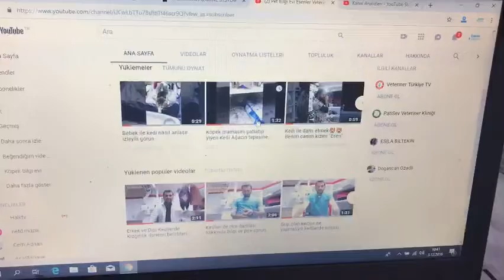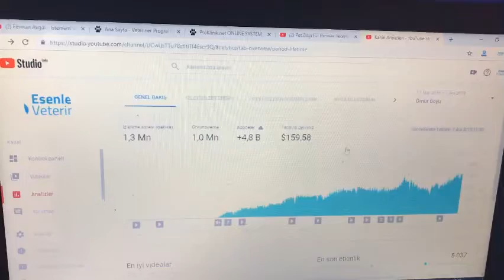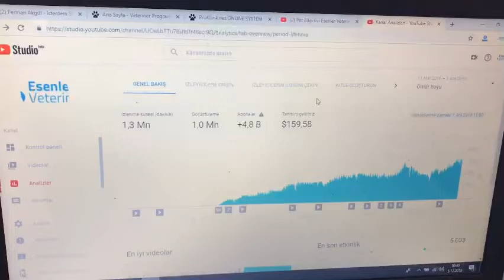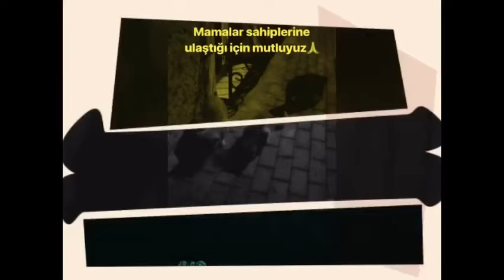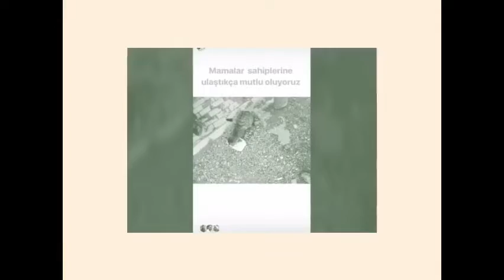Sokak Canlarını Unutmadık Askıda Mama Kampanyası & Esenler Veteriner Kliniği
Öncelikle çok teşekkür ediyoruz.
"Sokak Canlarına Mama" kampanyamıza yoğun ilgi gösterdiniz.
Kliniğimize gelen 60 müşterimize ücretsiz mama ve su kaplarımızı dağıttık.
Bu hafta 40 mama ve su kabı daha dağıtacağız.
Ardından "Askıda Mama"ya başlayacağız.
Kliniğimiz 37 mamayı satın alarak "Askıda Mama" olarak dağıtacak.
Destek vermek isteyen herkesi bekliyoruz.
1kg'lık mama alarak, siz de ihtiyaç sahibi hayvanseverlerin daha fazla sokak canını beslemesini sağlayabilirsiniz.esenlerveterinerklinigi @drvmhasan
kedicikler,
kedi oyunu,
kedi şarkısı,
kedi haydar,
kedi tom,
kedi oyunları,
kedi videosu,
kedi aldım,
kedi adam,
kedi aç,
kedi araba,
kedi animasyonları,
kedi ailesi,
kedi aptal,
kedi aldık,
kedi aşısı,
kedi angela,
kedi beslemek,
kedi balığı,
kedi belgeseli,
kedi bebek,
kedi banyosu,
kedi besleme,
kedi boyama,
kedi balık,
kedi bant,
nathi b kedibone,
cardi b,
kedi cinsleri,
kedi çizgi film,
kedi cafer,
kedi capsleri,
kedi çağırma sesi,
kedi canını,
kedi cin,
kedi cinsi,
kedi cenazesi,
behzat c kedi,
c ile kara kedi,
c-ops kedisi,
c ile kara kedi türkçe,
c ile kara kedinin yeni bölümleri,
c ile kara kedinin şarkısı,
c ile kara kedinin yeni bölümü,
tes sim c kediri,
kedi çizgi filmi,
kedi çizgi filmleri,
kedi çiftleşmesi nasıl olur,
kedi çeşitleri,
kedi çağırma,
kedi çocuğun şarkısı,
kedi çizme,
kedi çiftliği,
behzat ç kedi fare,
kedi dili,
kedi dövüşü,
kedi dublaj,
kedi dili ekler,
kedi davut,
kedi dilli pasta,
kedi dili tarifi,
kedi dans ediyor,
n&d kedi maması,
kanal d kedi müzik,
kedi d,
wisata di kediri,
d'glamour kediri,
kedi evi,
kedi eğitimi,
kedi evi nasıl yapılır,
kedi eşyaları,
kedi erik dalı,
kedi eti,
kedi eldiveni,
kedi erik dalı oynuyor,
kedi ev yapımı,
kedi emzirme,
e kediyim,
kolej kediaman e ums,
sevimli kedicikler e okul,
e ile kara kedinin şarkıları,
kedi faruk,
kedi fotoğrafları,
kedi fiyatları,
kedi fareyi yiyor,
kedi fareyi yakalıyor,
kedi fare yakalama oyunu,
kedi gibi klip,
kedi gib,
kedi gibi remix,
kedi gezdirme,
kedi gözü,
kedi gülmeme challenge,
kedi gibi karaoke,
kedi gülüşü,
kedi görüntüleri,
g kedia,
kedi g,
g k kedia,
tarkan kedi g,
g.d.o karakedi,
kediaman vino g bastian,
kara kedi g,
kedi ğibi,
kedi halay,
kedi hıyar,
kedi hamdi,
kedi hareketleri,
kedi haberleri,
kedi halay çekiyor,
ne olur,
kedi ıslatma,
kedi ırkıs,
kedi ıslatma cezalı gülmeme challenge,
ı ile kara kedi,
kedicikler adnan oktar'ı övüyor,
ı love you kedi,
kedi ile fare,
kedi isimleri,
kedi izle,
kedi ile uğur böceği,
kedi ile köpek,
kedi ile köpek kavgası,
kedi ile düet,
kedi istedi,
kedi ile yılan kavgası,
kedi istiyorum,
i love kediri,
kedi john cena,
kedi japon,
kedi jimnastik,
kedi jane,
kedi johny johny yes papa,
kedi jojuk,
kedi johny johny,
kedi jaguar çıktı,
kedi jartiyer,
j ile kara kedi,
kedi j,
j ile kara kedi türkçe,
j ile kara kedinin şarkısı,
mio j kedipan 42,
kedi komik,
kedi köpek,
kedi kavgaları,
kedi komik videoları,
kedi kadın,
kedi kavga sesi,
kedi konuşması,
kedi korkutma,
k ile kara kedi,kedi lütfü,köpek maması yiyen adam,köpek maması yiyen tavuk,köpek maması yiyen insan
kedi lif yapımı,
kedi labirentten geçiyor,
kedi lif modelleri,
kedi luna,
kedi limon,
pil dobel l kediri,
kedi müzikleri,
kedi miyavlama sesi,
kedi maskeliler,
kedi müziği,
kedi maması,
kedi miyav sesi,
kedi malzemeleri,
kedi mari danla,
m kedipet,
kedidimetse m,
kedi gaddi m chalona,
kedi m,
kediler hep miyav der,
kedi nasıl çizilir,
kedi nasıl bakılır,
kedi ninnileri,
kedi nasıl yakalanır,
kedi nanesi,
kedi nasıl evcilleştirilir,
kedi namaz kılıyor,
kedi nasıl tutulur,
kedi nasıl çağırılır,
kesilerin,
lampu kedip nmax,
kedi oynuyor,
kedi oyuncakları,
kedi otu,
kedi oyunu oyna,
kedi oyuncağı,
kedi oyun videoları,
kedi oynaması,
o kedi buraya,
o kedi buraya gelecek,
o kedi bu masaya gelecek,
o kedi buraya gelecek latif doğan,
o kediyi niye ezdin,
o kedi buraya gelecek oyun havası,
o kedi buraya gelecek simge,
o kedi buraya gelecek anne,
o kedi buraya gelecek hikayesi,
o kedi buraya gelecek remix,
kedi öpüşüyor,
kedi ölmüş,
kedi özellikleri,
kedi örümcek,
kedi öpüşmesi,
kedi öpmek,
kedi örümcek adam,
kedi ördek,
kedi ötüşü,
ö kedi buraya gelecek,
kedi peri,
kedi piyano,
kedi patisi,
kedi pastası,
kedi piresi,
kedi paraziti,
kedi pençesi,
kedi partisi,
kedi piyanosu,
kedi pisi,
kedi resmi,
kedi remix,
kedi resmi nasıl çizilir,
kedi reklamı,
kedi reis,
kedi replikleri,
kedi rahatlatma,
kedi resmi çizimi,
kedi reklamları,
kedi rap,
r ile kara kedi,
r.g kedia college of commerce,
kedi r,
pik r kediri,
fiz r kediri,
drag fiz r kediri,
kedi sahiplenme,
kedi sesi erkek,
kedi sahiplenmek,
kedi savar,
kedi sesi miyav,
kedi sevmek,
kedi şarkıları,
s kedisi,
kedi s,
s for shourya kedia,
s for shaurya kedia,
yavru kedi s,
triple s kediri,
kedi şarkı söylüyor,
kedi şerafettin,
kedi şarkı,
kedi tok,
k